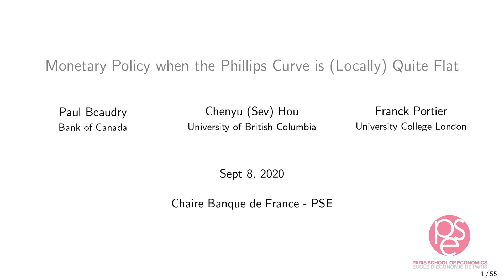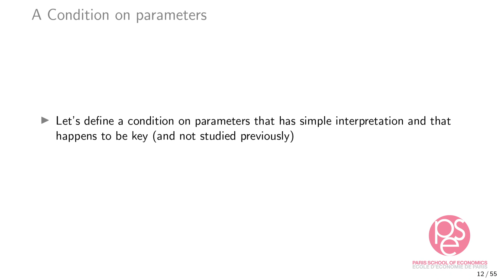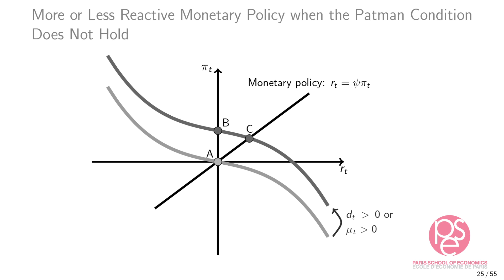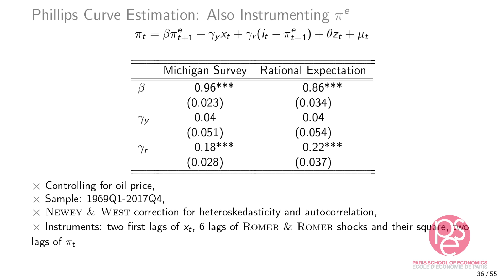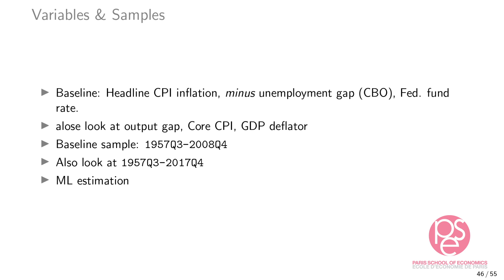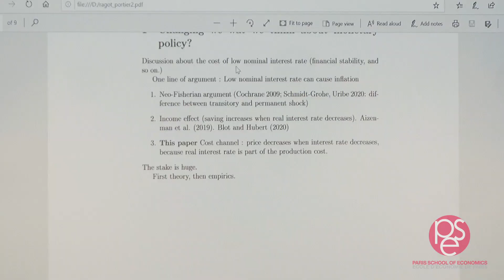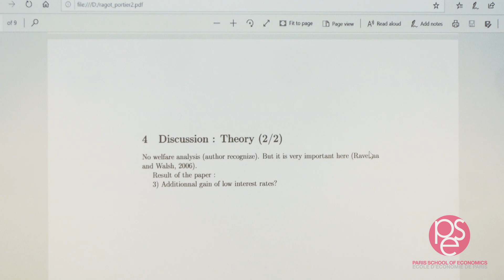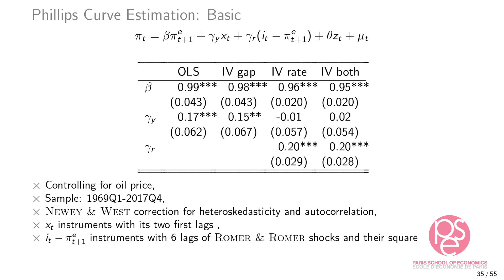Franck Portier: "Monetary Policy when the Phillips Curve is Locally Quite Flat"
On September 9, 2020, Franck Portier (University College London) held a lecture at PSE - Paris School of Economics organized by the Banque de France - PSE Chair: "Monetary Policy when the Phillips Curve is Locally Quite Flat".

- Introduction by Francesco Pappadà (Banque de France): 00:09
- Lecture by  Franck Portier (University College London): 00:49
- Discussion by Xavier Ragot (OFCE-Sciences Po): 1:00:34
- Conclusion: 1:24:24